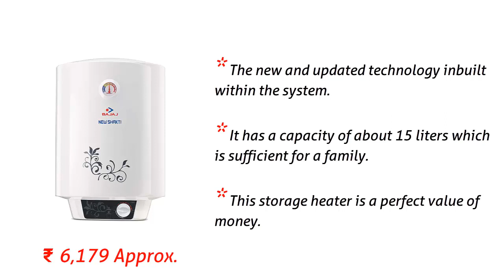Top 7 Best Water Heaters (Geysers) in India With Price 2021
1. Bajaj Flora Instant 3 Litre Vertical Water Heater

2. Bajaj New Shakti Storage 15 Litre Vertical Water Heater

3. Racold Pronto Neo 3 Litres 3Kw Vertical Water Heater

4. Bajaj Majesty 3-Litre Water Heater

5. Havells Neo 3-Litre 3000-Watt Instant Water Heater

6. AO Smith SDS-025 Storage 25 Litre Vertical Water Heater

7. Crompton Solarium DLX 3 Litre Instant Water Heater